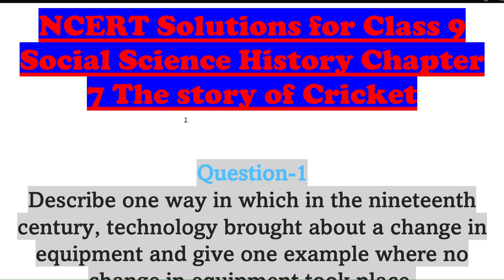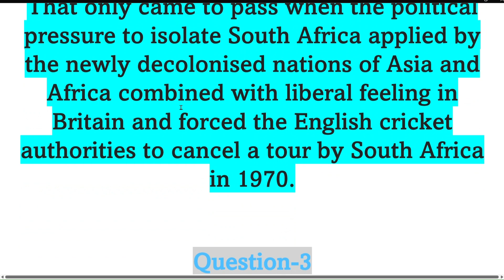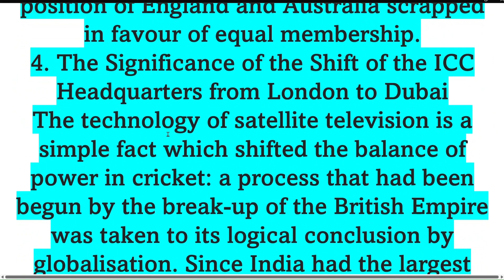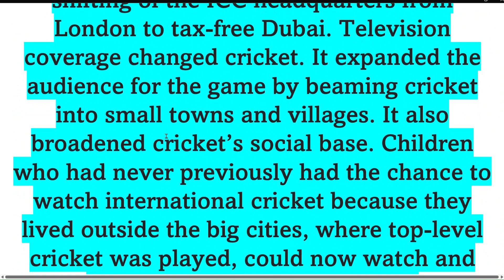The Story of Cricket Question Answer | History Class 9 CBSE Chapter 7 Question Answers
the story of cricket class 7 english question answer
the story of cricket lesson plan
the story of cricket class 9 history
the story of cricket class 9
the story of cricket question answer
the story of cricket class 9th question answer

history and sport the story of cricket class 9

history and sports the story of cricket class 9
history and sport: the story of cricket
history and sports story of cricket class 9
the story of cricket class 7
history class 9 history cricket